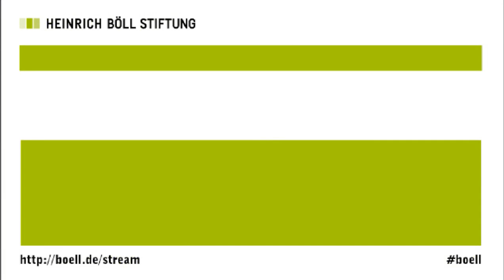Demografie und Demokratie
Buchvorstellung und Diskussion mit den Autoren/innen:

Prof. Dr. Jens Kersten
Prof. Dr. Claudia Neu
PD Dr. Berthold Vogel
Moderation: Jürgen Kaube, FAZ, Ressortleiter Geisteswissenschaften